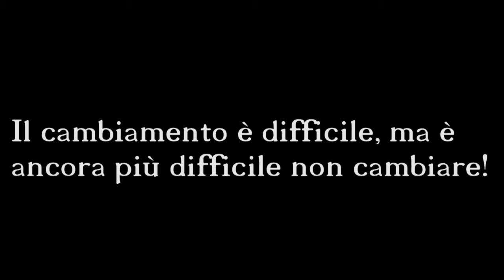Da qui Alì - Un futuro sostenibile per Acireale N.2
Da qui Alì - Un futuro sostenibile per Acireale N.2 -- Ricottari, Compagno Matteo e Acquaranni (Acquegrandi)